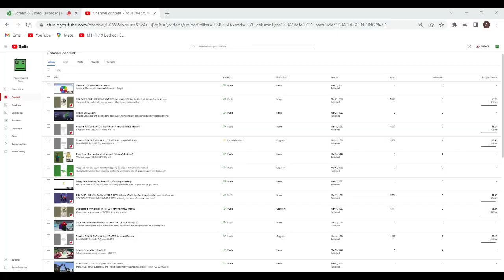I played Bedwars after 1 week!!!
I played bedwars again, it has been 1 week!!!